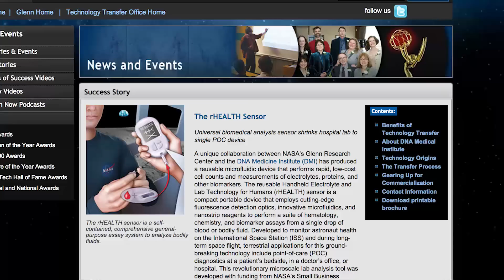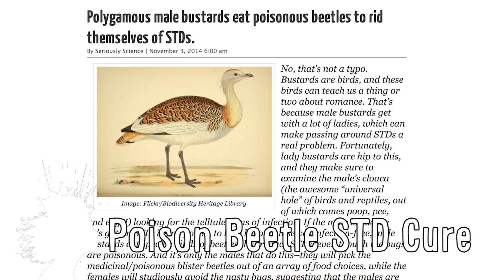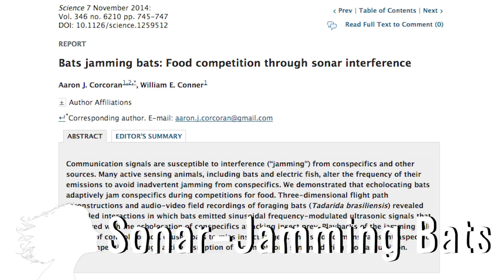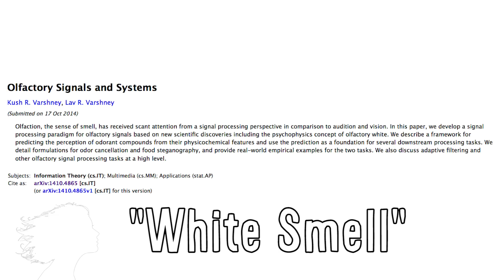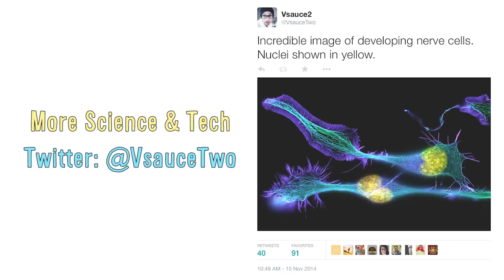Personal Disease Scanner? -- Mind Blow #89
Quit Smoking While You Sleep (0:00)

Exosuit (0:08)

rHEALTH Sensor (0:26)

Cockroach Biobot Rescue Helpers (1:01)

Highway Algae Farm (1:32)

Bustard Poison Beetle STD Cure (1:55)

See-Through Car (2:02)

Floating Wind Turbine (2:29)

Sonar-Jamming Bats (2:50)

White Smell (3:02)

Video Game Trains Bomb-Sniff Dog Handlers (3:24)

Reading Robots' Minds (3:48)

Nao Humanoid Autonomously Plays the Metallophone (4:37)

Schlieren Optics (4:50)

Das Triadische Ballet (5:09)